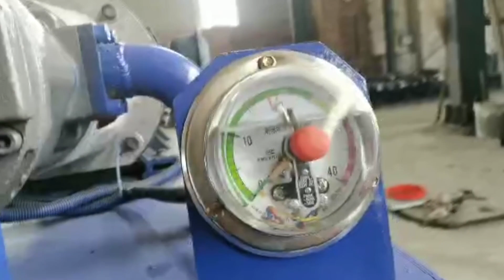Palm Press Baler Machine Sisal Twine For Baler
1.Fully automatic waste cardboard box/OCC/ONP baling press machine,
2.Vertical carton box baling machine, plastic pet bottles compress machine.
3.Metal scrap baling press machine, steel wire compress baler machine.
4.Aluminum chips/shavings briquetting press machine, copper turnings/swarfs briquetting press machine.
5.Wood shavings bagging press baler machine, silage bagging baling machine.
6.Wiping rags bagging press baler machine, waste clothes/second hand clothing/old clothes baling machine.
7.Plastic lumps/pipes shredder machine, plastic scrap blue shredder machine.
8.Metal scrap shredder machine, double shaft shredder machine, wood pallet shredder machine.
9.Plastic lumps granulator machine, plastic barrels crusher machine.
10.Hydraulic shear machine for heavy metal scrap, copper cable wire shear machine.